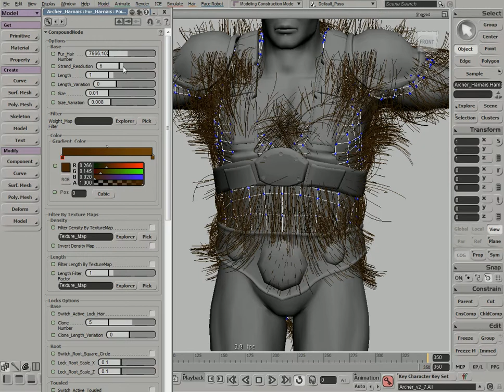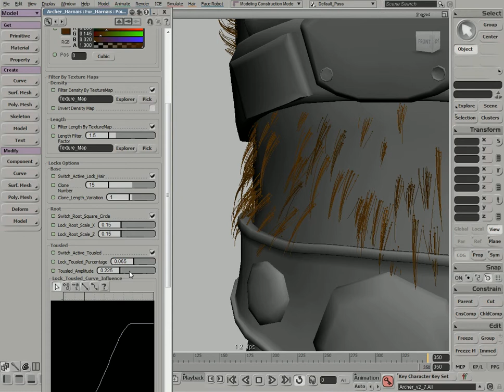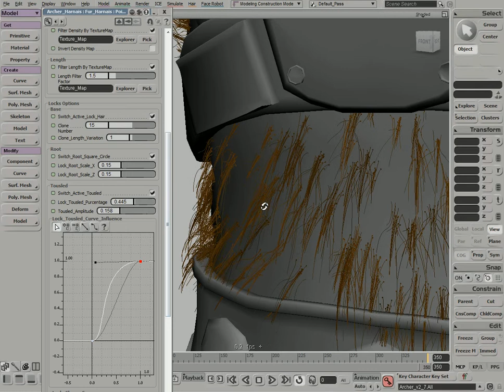Setup Hairs MakingOf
Ice tool for fur generation. Developped at school for our last year project.
- All parameters are animatable and weight/texture map controllable.
- The system can be used for hairs and we developped tools to curl, simulate or to add noise into the strands (video coming)
- It works on a skinned mesh.
- strands orientation is based on curves constrained to the skinned mesh.
- i'm still working on the strands simulation, and on a way to cut or bend the strands when they enter in collision with parts of the gear.